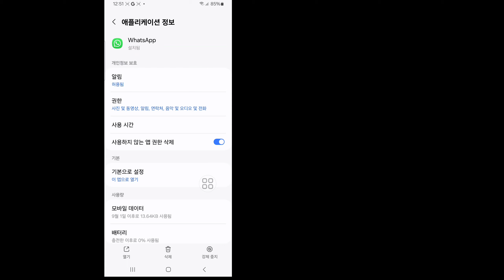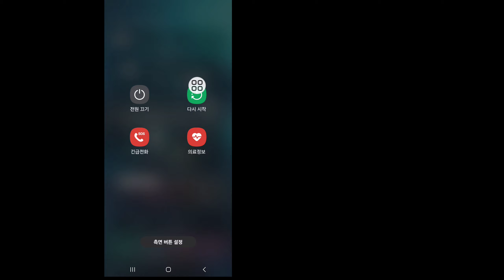WhatsApp에서 Meta AI를 제거하는 방법(2024) | WhatsApp Meta AI를 삭제하는 방법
이 영상에서는 "WhatsApp에서 Meta AI를 제거하는 방법 2024 | WhatsApp Meta AI를 삭제하는 방법"을 보여드리겠습니다. 매우 쉽고 간단한 방법입니다. 이 영상 전체를 시청하고 건너뛰지 않고 모든 단계를 따라 학습하세요. 이 영상은 제 채널 시청자만을 위한 것입니다. 이 영상이 도움이 되었고 마음에 드셨다면 제 채널을 구독하세요. 튜토리얼 요청 사항이 있으면 댓글로 알려주세요! 하루 안에 해드리겠습니다.

🔍질문

WhatsApp에서 Meta AI를 제거하는 방법 2024 |
WhatsApp Meta AI 삭제 방법
Meta에서 Instagram 제거,
Meta 계정 센터 계정 제거

이 동영상을 좋아하고 도움이 되었다면 친구들과 공유해 주세요.